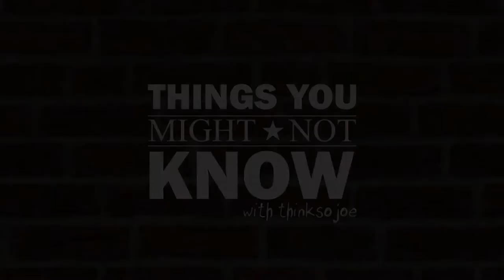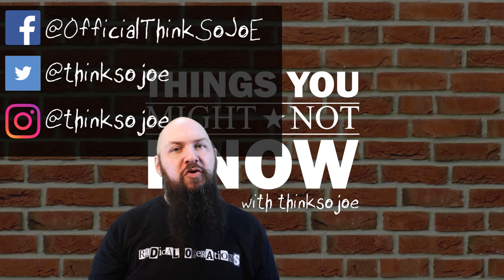Commander Keen's 23andMe - Things You Might Not Know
This week on Things You Might Not Know with ThinkSoJoE, a look at an interesting family connection across several id Software games, including Commander Keen, Wolfenstein 3D, and DOOM